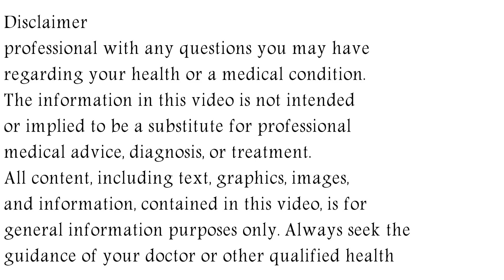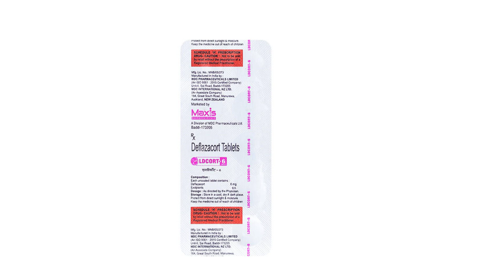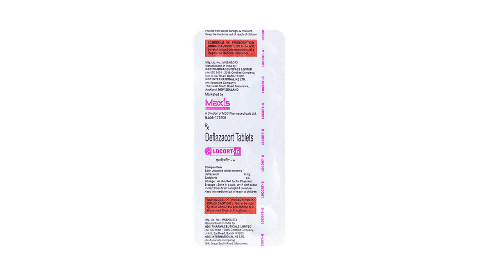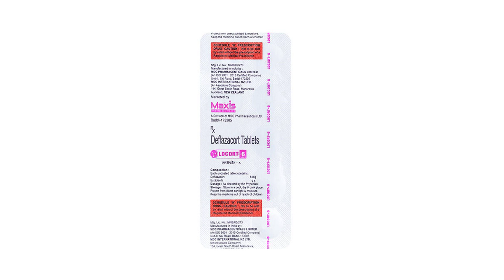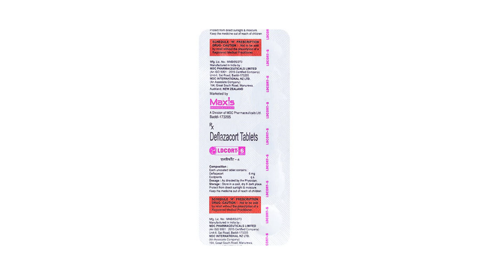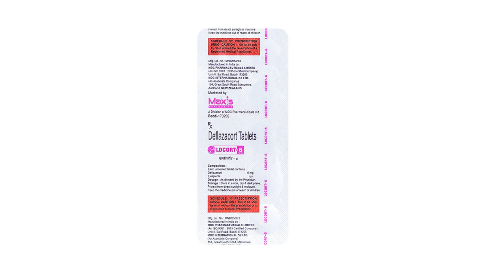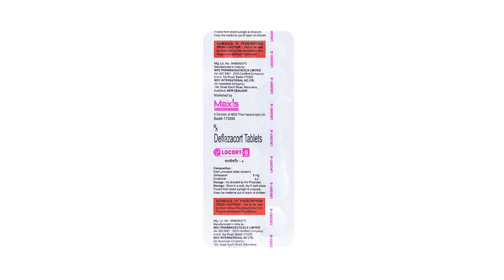Ldcort 6 Tablet Uses & Side Effects in Hindi, Ldcort 6 Tablet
ldcort 6 tablet uses & side effects in hindi | ldcort 6 tablet ke fayde aur nuksan | how to use ldcort 6 tablet. in this video, we will discuss what are the uses and benefits of ldcort 6 tablet. How to use ldcort 6 tablet. We will also discuss what are the side effects of ldcort 6 tablet. Watch the complete video for detailed review of ldcort 6 tablet in hindi.